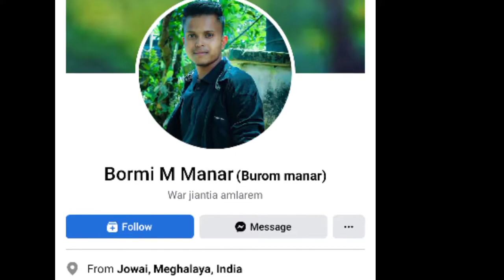ummoi mynsim oh YouTube and Instagram and Facebook 🤗😘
ngi hap ban trei shi Tom na duh ka mynsim ba ngin poi Sha ka thong